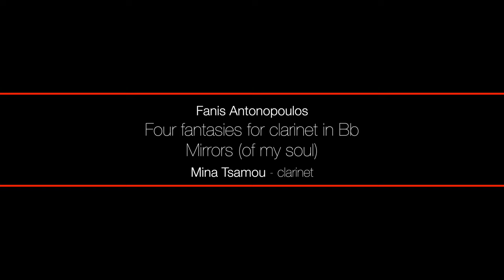Fanis Antonopoulos | Mirrors of myself | Mina Tsamou clarinet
Fanis Antonopoulos
Four fantasies for clarinet in Bb ''Mirrors (of my self)'' Part II
Mina Tsamou clarinet
Kostas Magnisalis camera & editing
Recorded at Subways studios
Sound engineer Vangelis Sapounas

00:00 Adagio con moto
02:44 Moderato
04:36 Largo
09:05 Prestissimo